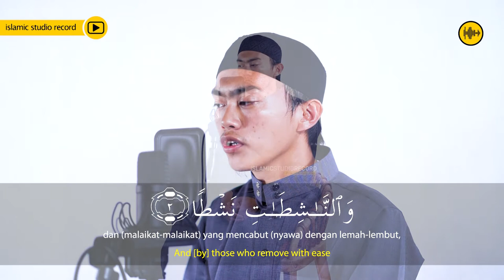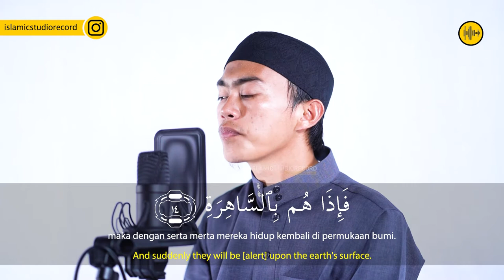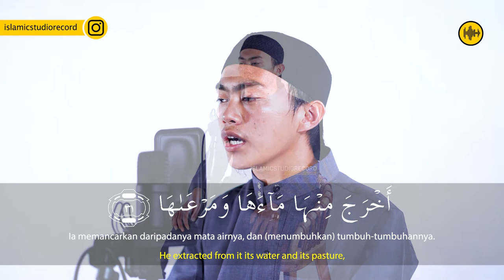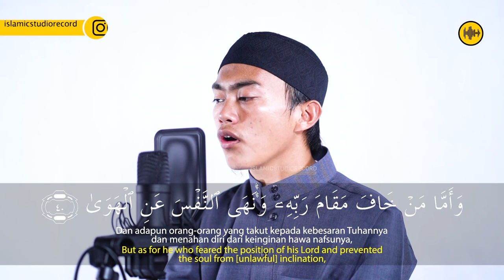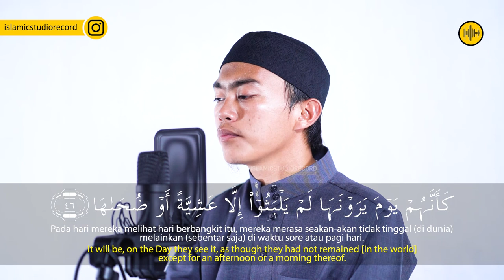SURAH AN - NAZI'AT || UST. FINDRA RAMA ARDIANSYAH